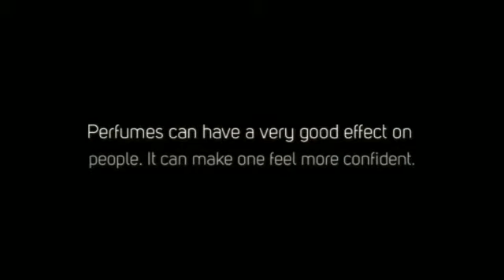Perfumes for everyday use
To get this right, it is best to stay with perfumes that smell light and last throughout the day. You would want people to want to be around you and think well of you and not stay away from you because of how your perfume smells.